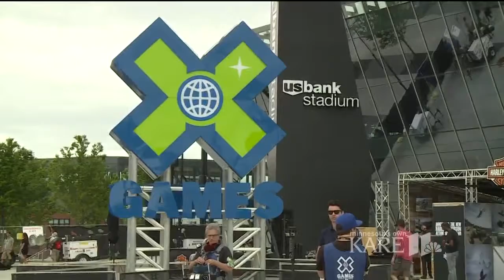Check out the X Fest games in Minneapolis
The X Fest games and activities are free to the public. They are located outside US Bank Stadium where the X Games are taking place.